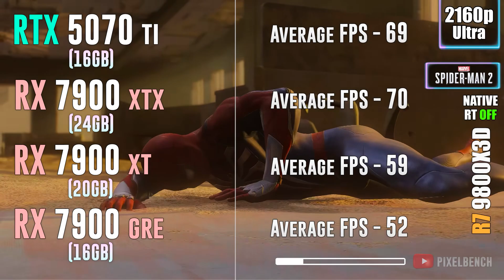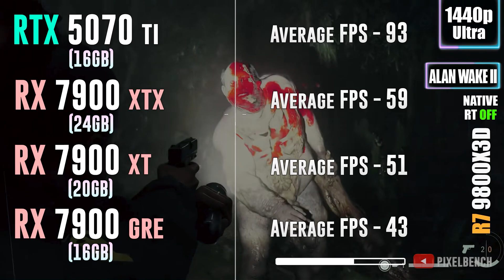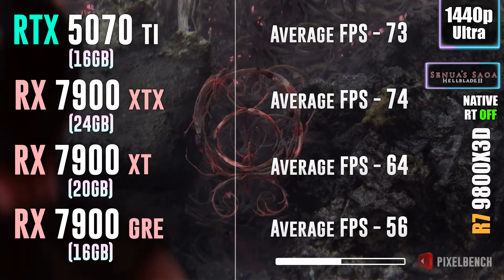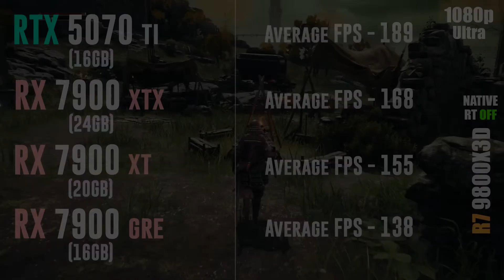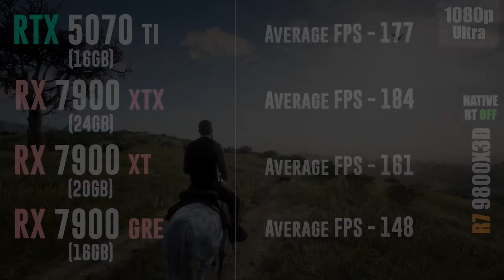RTX 5070 TI vs RX 7900 XTX vs RTX 7900 XT vs RX 7900 GRE - Test in 25 Games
RTX 5070 TI vs RX 7900 XTX vs RTX 7900 XT vs RX 7900 GRE - Test in 25 Games 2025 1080p, 1440p, 2160p, 4k, 2k, dlss 4, fsr 4, fsr 3.1, ray tracing, frame generation, native, Multi Frame Generation

💥RTX 5070 TI 16GB
💥RX 7900 XTX 24GB
💥RX 7900 XT 20GB
💥RX 7900 GRE 16GB

⏩PC Setup⏪
- OS: Windows 11 Professional 64-bit
- CPU: Ryzen 7 9800X3D
- MB: GIGABYTE X870 AORUS Elite
- RAM: Corsair Vengeance RGB 32GB DDR5 - 6000 Mhz CL32